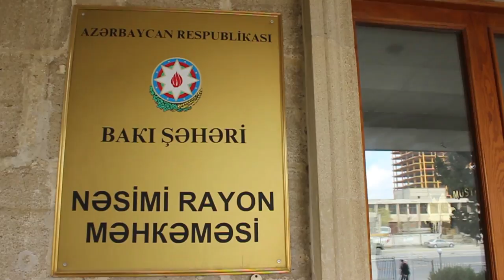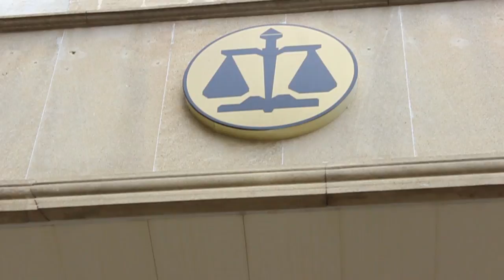Qurban Məmmədov yalançı şahidləri ifşa etdi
5 noyabrda Nəsimi rayon Məhkəməsində vəkil Qurban Məmmədovun prosesi keçirilib. Prosesdə iştirak edən zərərçəkən və şahid çarpaz dindirilib. Onların fikirləri ziddiyyət təşkil edib.
Məhkəmədə vəkil Fəxrəddin Mehdiyev Qurban Məmmədova qarşı həbs-qətimkan tədbirinin dəyişdirilməsi ilə bağlı vəsatət verib. Hakim müşavirədən sonra vəsatəti təmin etməyib.
Qurban Məmmədov maşınla adam vurmaqda təqsirləndirilir. O, avto dayanacaqda maşını saxlayarkən nəzarətçinin göstərişi ilə maşını geri verib və bu zaman nəzarətçi ayağından xəsarət alıb.  Daha sonra vəkilə əlavə ittiham verilib. O, şahidin, zərərçəkmiş şəxsin yalan ifadə verməsi məqsədi ilə onları pulla ələ almada ittiham olunur. Amma vəkil həbsini  hakimiyyəti sərt tənqid etməsi ilə bağlayır.